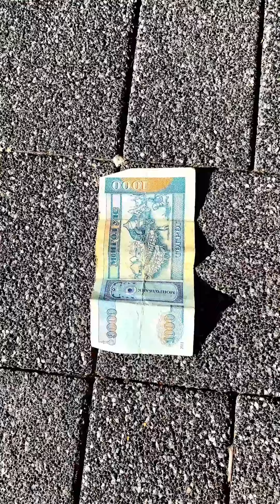CHAPITOSIKI THE FUNNIEST VIDEOS😂🤣😄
Hi friends! We are Kamilla, Ariana and Ivan - best friends. Our main channel is called CHAPITOSIKI and it’s about our cute dogs. Join our new channel, become a part of CHAPITOSIKI FRIENDS with us!
LOVE YOU!❤️😍

With love,
Kamilla, Ariana, Ivan